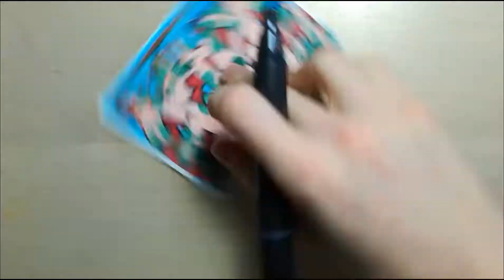[Daks Graffiti] USPS Graffiti piece drawing